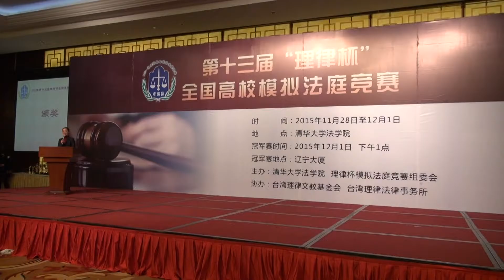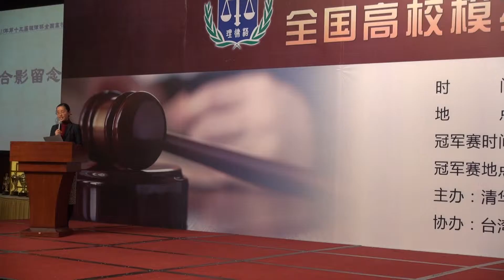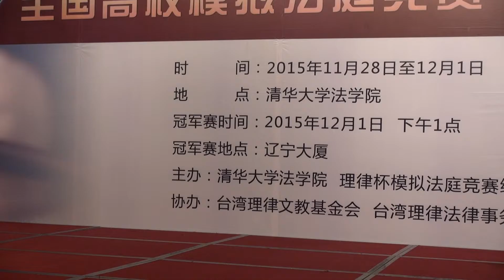2015 北京理律盃辯論賽 – 頒獎典禮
2015 北京理律盃辯論賽 – 頒獎典禮